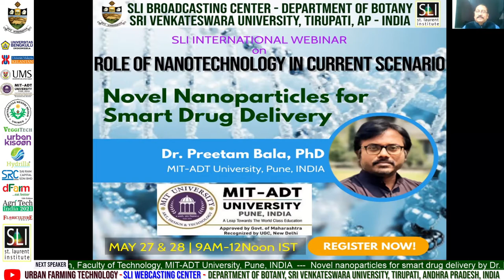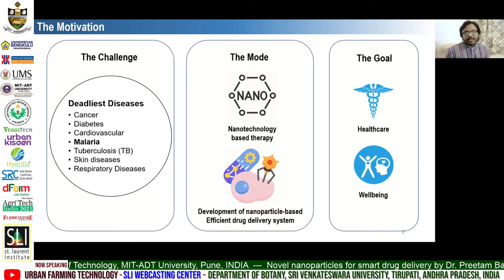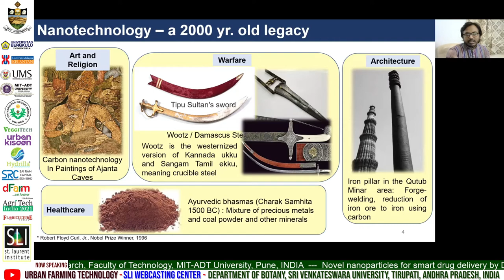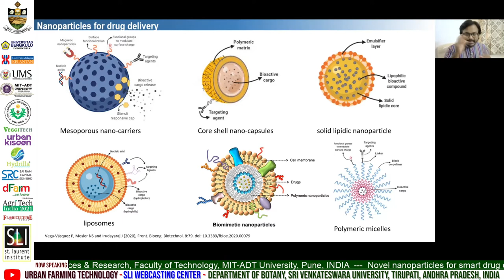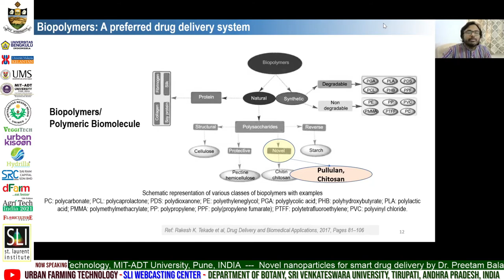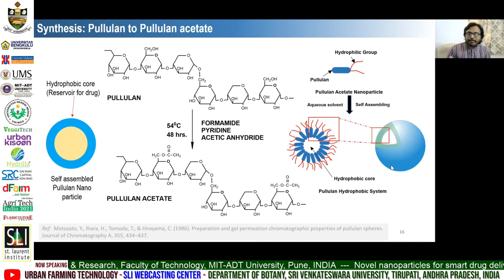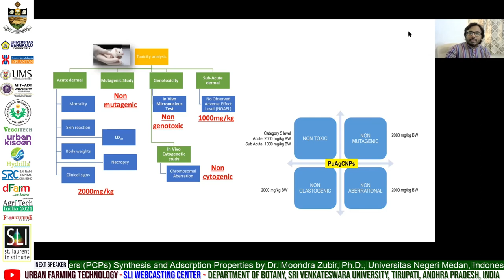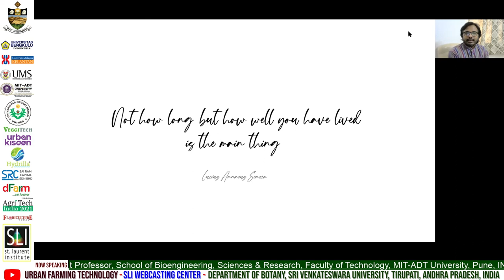Novel Nanoparticles for Smart Drug Delivery | Dr. Preetam Bala, Ph.D | MIT-ADT University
"Role of Nanotechnology in Current Scenario" Webinar organised by SLI Webcasting Center, Department of Botany,  Sri Venkateswara University, Tirupati, INDIA during 27 & 28 May 2021 in collaboration with Universiti Malaysia Kelantan, MALAYSIA, Universitas Bengkulu, INDONESIA, Universitas Negeri Medan, INDONESIA & Universiti Malaysia Sabah, MALAYSIA with support of  dFarms USA, Sai Ram Capital Sdn Bhd MALAYSIA, Veggitech UAE, Urban Kisaan Hydrabad, Hydrilla Bangalore and Broadcasted by SLI International Webcasting Network Center.

Speaker : Dr. Preetam Bala, Ph.D. Assistant Professor, School of Bioengineering, Sciences & Research, Faculty of Technology, MIT-ADT University, Pune, INDIA
Topic: Novel nanoparticles for smart drug delivery